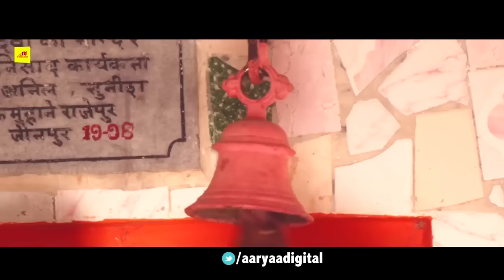Sasura Satawela | सुपरहिट भोजपुरी मूवी | चिंटू पांडेय की सबसे बड़ी रोमांटिक फिल्म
Sasura Satawela |
सुपरहिट भोजपुरी मूवी |
चिंटू पांडेय की सबसे बड़ी रोमांटिक फिल्म |
पारिवारिक फ़िल्म